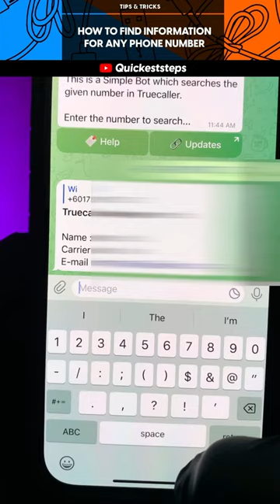🤯Phone Number Secrets : Finding the Owner Behind Any Phone Number‼️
In this video, we delve into the world of phone number secrets and show you how to uncover the identity of any phone number owner. Are you curious about those unknown callers or want to find out who's behind a specific number? We've got you covered! Join us as we reveal effective techniques and resources to unveil the mystery. Don't miss out on this essential guide to becoming a phone number detective.

finding the owner behind any phone number,
find person using phone number,
how to find phone number of unknown person,
find out phone number owner,
find information using phone number,
how to find the name behind a phone number,
how to know identity of unknown number,
how to view unknown number,
how to see who saved my number with what name,
how to see who saved my number